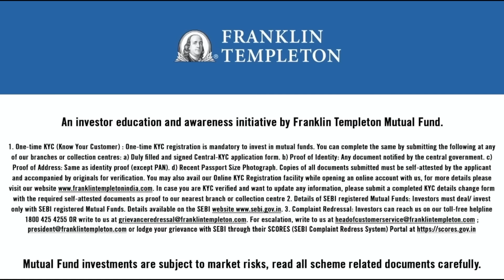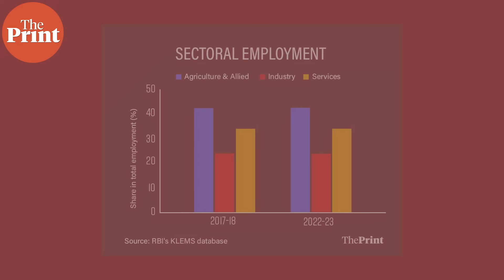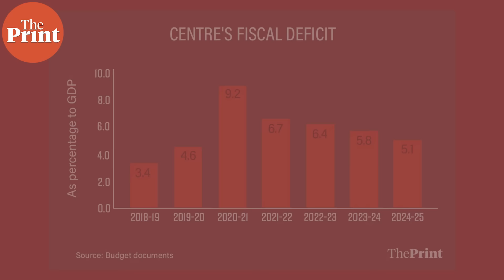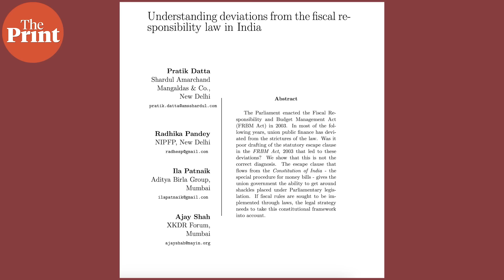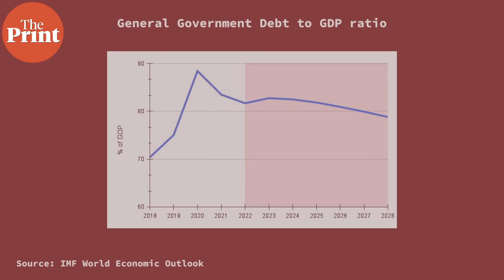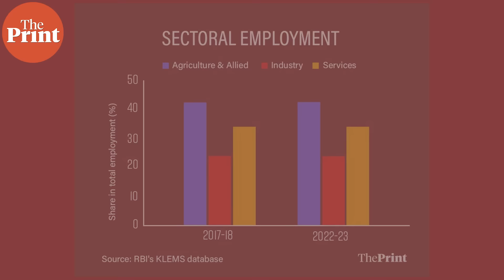Why the Budget should focus more on jobs & demand creation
Fiscal consolidation and discipline vs spending more to boost demand, these are the broad choices for the Budget. Economist Radhika Pandey and Deputy Editor TCA Sharad Raghavan weigh the pros and cons of both approaches in MacroSutra.